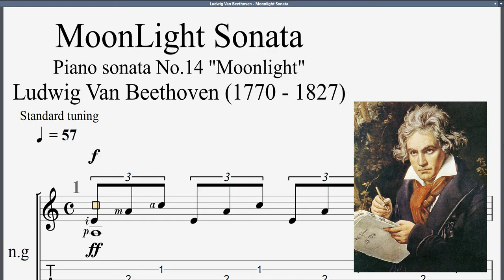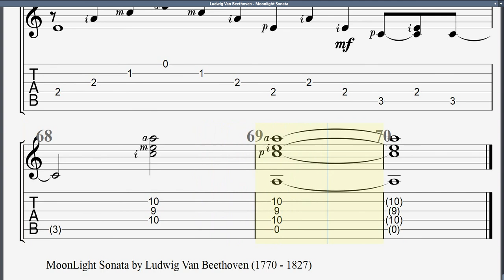Moon Light Sonata | Ludwig Van Beethoven (1770 1827) | Guitar Classic Tab | Full HD